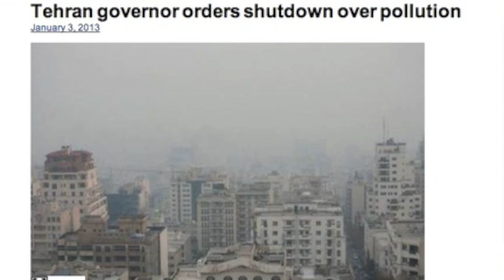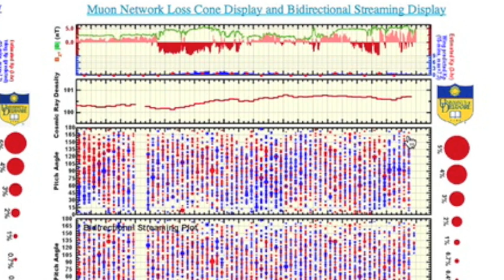2MIN News January 4, 2013